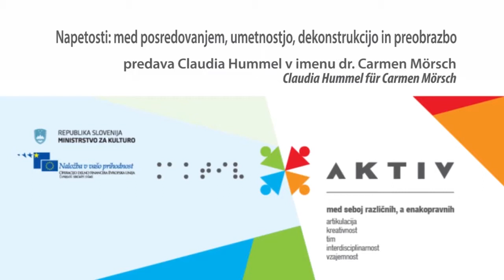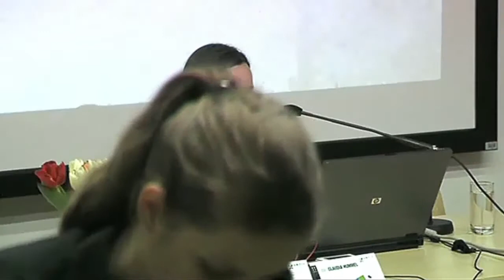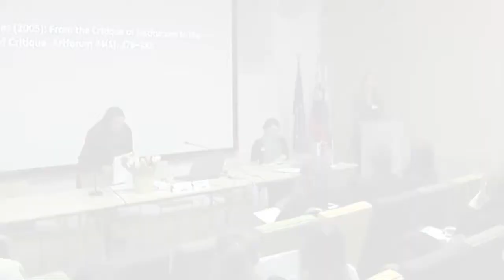Claudia Hummel v imenu Carmen Mörsch